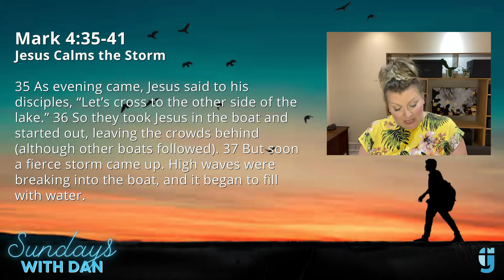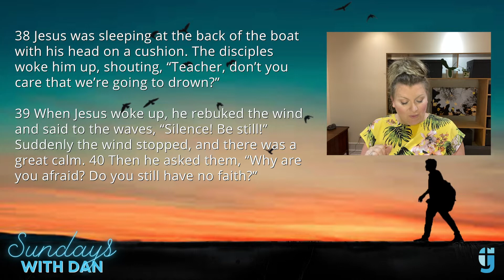The Gathering Ottawa, September 11, 2022: “Dan Chook Reid: Faith in the Face of Fear”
In today's message, which originally aired on September 11, 2022, Dan brought a message on experiences with Jesus, from Matthew 4, called “Faith in the Face of Fear.”  Fear and faith. Many of us do not realize that in scripture sometimes fear is used as the opposite of faith. It is difficult to not be afraid when you are in a giant storm. Dan will teach the story of Jesus calming the storm and share about some of his deepest fears coming out of his cancer struggle. You won't want to miss this message!